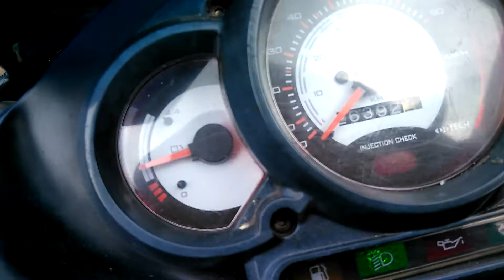Aprilia SR50 Morini from scratch 14; Most parts together, gauges working, warm engine idle.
Aprilia SR50 Morini Carb